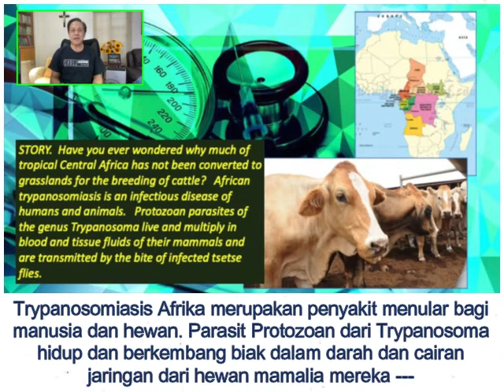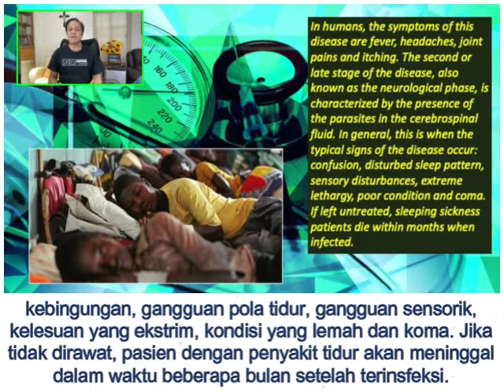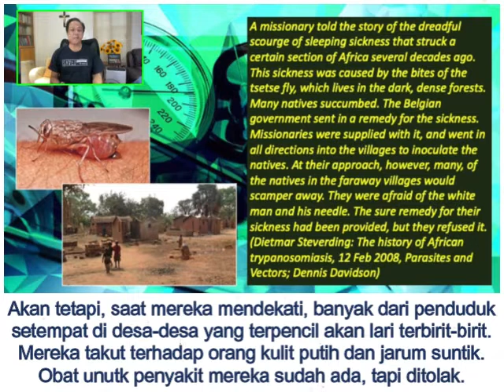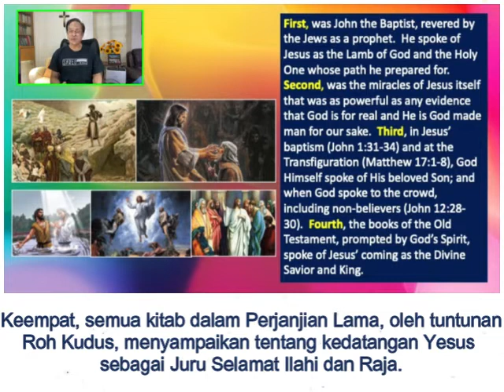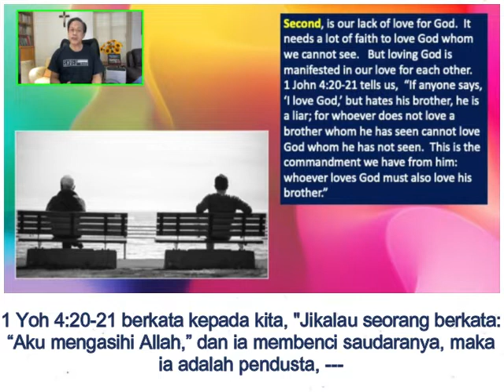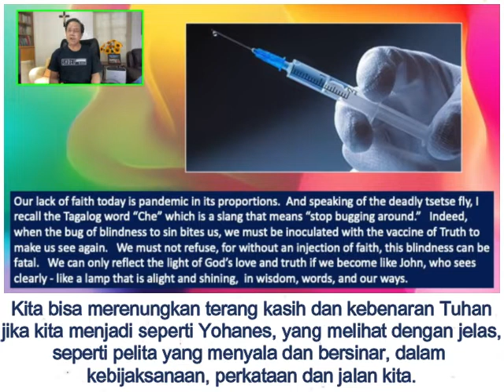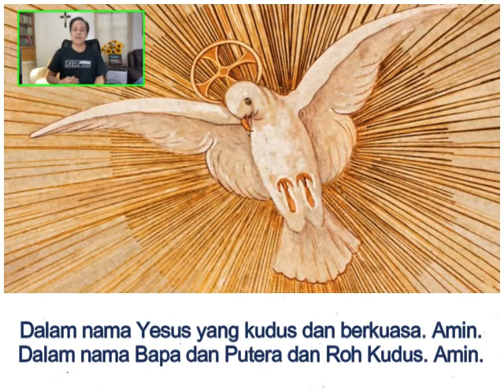Renungan Harian CFC - 31 Maret 2022 (dengan teks Bahasa) oleh Bro. Bong Arjonillo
TOPIK: MASIHKAH ANDA MERAGUKAN KESAKSIAN DAN KEHIDUPAN YESUS?